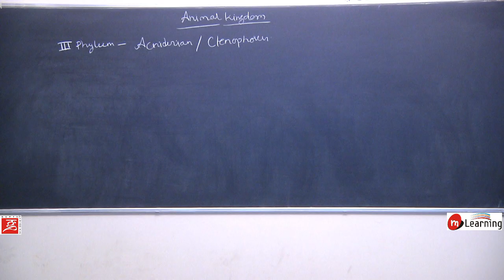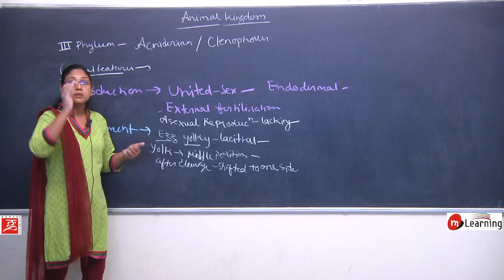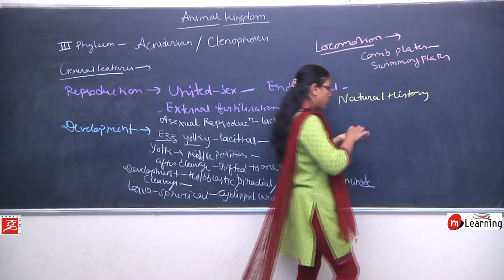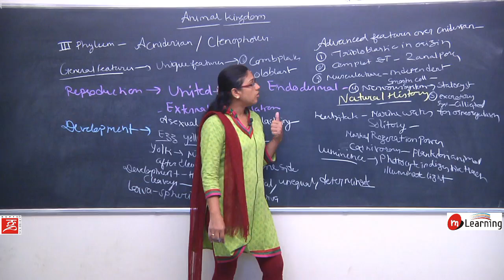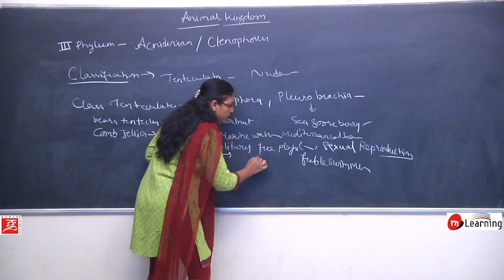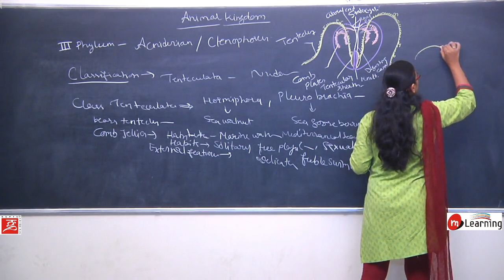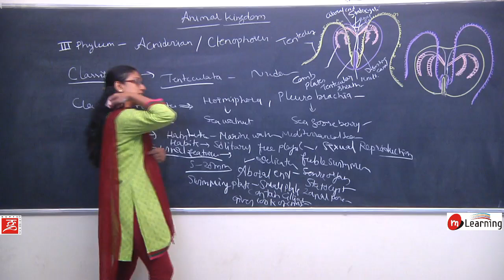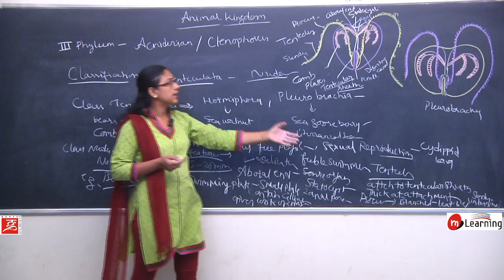ANIMAL KINGDOM: PHYLUM CTENOPHORA/ ACNIDARIA EXAMPLES - 14 For Class 11th and AMU